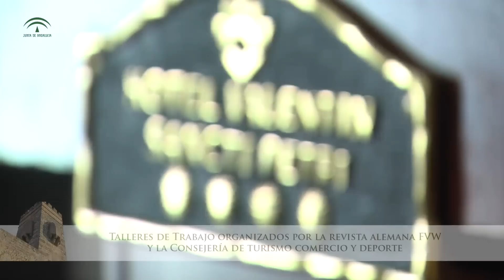Alemanes en Jerez de la Frontera (Cádiz) (1 de 2)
Más de 50 turoperadores alemanes han aterrizado en Cádiz para conocer la diversidad turística que la provincia puede ofrecer. En este vídeo, podrán acompañarlos en los Workshops que se han llevado a cabo en Sancti Petri donde españoles y germanos del sector han compartido sus impresiones, y en la cena de gala en el majestuoso castillo de San Marcos en el Puerto de Santa María